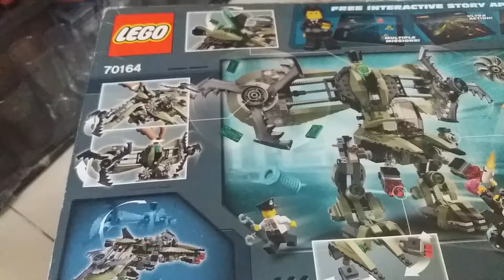Lego 70164 Built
Helped my daughter build this set